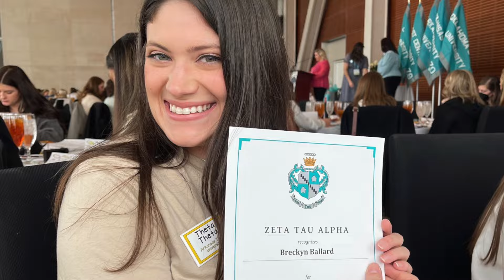ATU Outstanding Senior 2024: Breckyn Ballard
Jill Lestage Brown Service Leadership Award Winner 2024